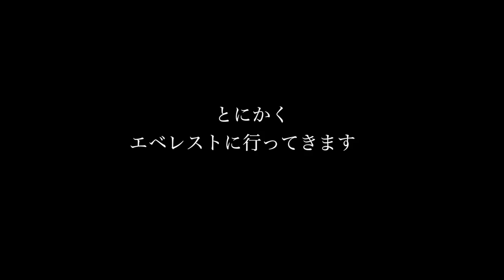糖尿病的にお腹がスク。お！いい眼鏡！夜スイム後はやっぱり辛かった。◆着用眼鏡「トムフォード」エベレストに行ってきます！927/1000 17/3/22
糖尿病的にお腹がスク。お！いい眼鏡！夜スイム後はやっぱり辛かった。◆着用眼鏡「トムフォード」

2016年15日分ファイル紛失のため抜けてます